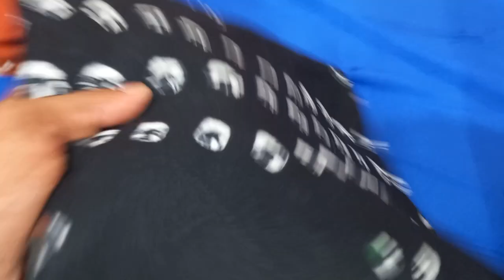নিয়ে আসলাম আপনাদের সকলের পছন্দের আড়াই হাত পানা বেক্সি বাটিক গজ কাপড়ের নতুন কালেকশন।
best collection